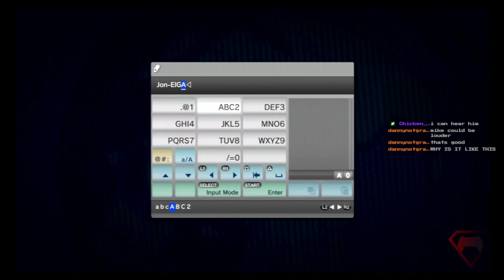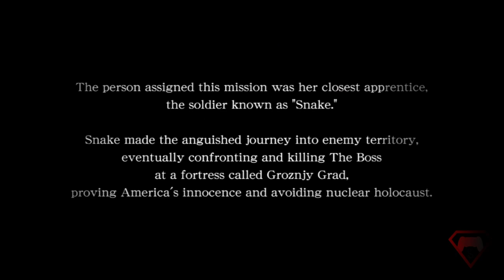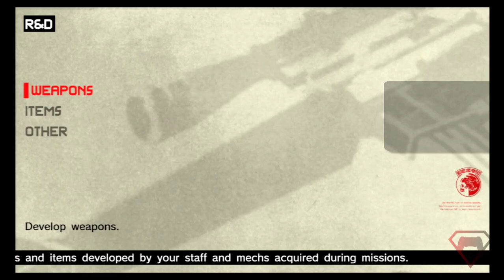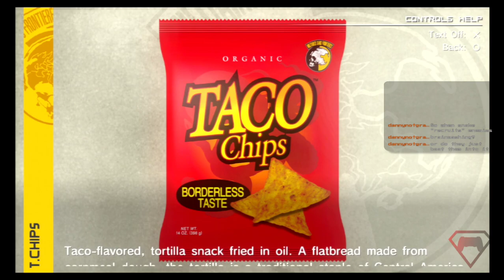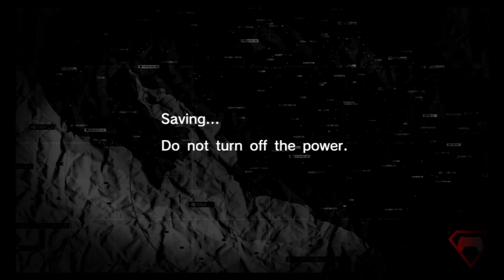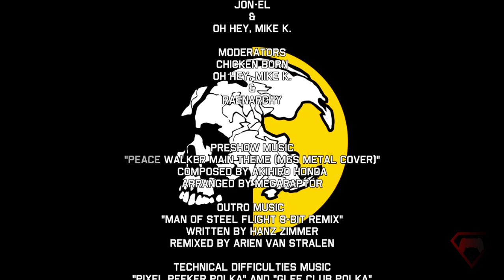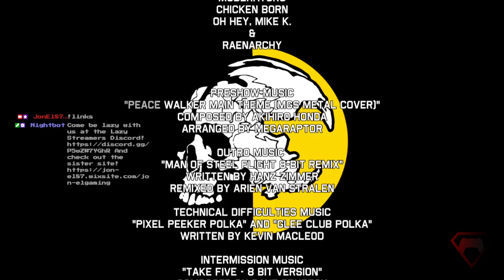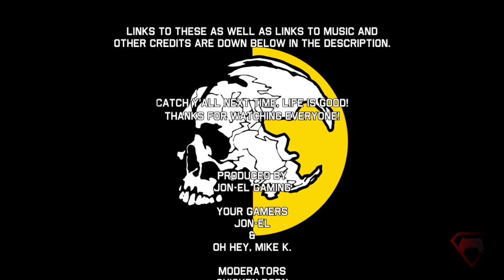"We will forsake our countries..." - Let's Play MGS: Peace Walker Revisited Co-Op Part 1